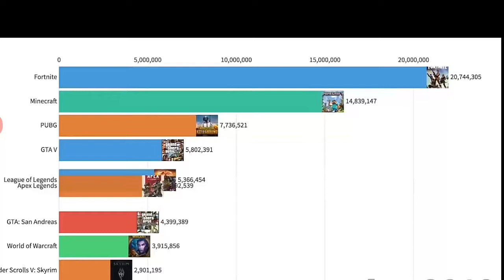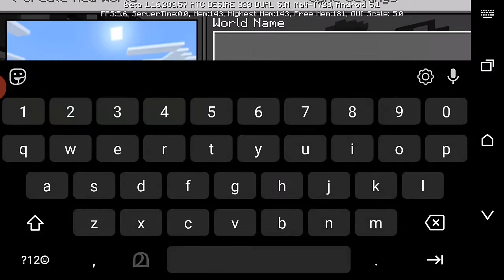വേറെ ലെവൽ ഗെയിം✨️ | How To Play Minecraft in Malayalam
How to play minecraft malayalam,
How to play minecraft in malayalam
what is minecraft malayalam
Minecraft Malayalam review
malayalam minecraft gameplay,
malayalam minecraft server,
malayalam minecraft videos,
malayalam minecraft live,
malayalam minecraft game,
malayalam minecraft series,
g4 malayalam minecraft,
minecraft malayalam channel,
malayalam minecraft video,
minecraft bedwars malayalam,
minecraft beginners guide malayalam,
minecraft car malayalam,
minecraft creative mode malayalam,
minecraft pe malayalam,
minecraft pe malayalam server,
minecraft malayalam episode 1,
minecraft malayalam ep 3,
minecraft malayalam ep 1,
minecraft java edition malayalam,
minecraft android gameplay malayalam,
minecraft mobile gameplay malayalam,
minecraft pe gameplay malayalam,
minecraft trial gameplay malayalam,
minecraft house malayalam,
minecraft tiktok hacks malayalam,
minecraft house making malayalam,
minecraft hacks malayalam,
minecraft malayalam herobrine,
minecraft secret house malayalam,
minecraft malayalam java,
let's play minecraft malayalam,
minecraft live stream malayalam,
minecraft multiplayer malayalam,
malayalam minecraft playing,
minecraft pc malayalam,
minecraft malayalam review,
minecraft survival malayalam,
minecraft survival series malayalam,
minecraft story malayalam,
minecraft malayalam song,
minecraft shaders android malayalam,
minecraft trial malayalam,
minecraft tutorial malayalam,
minecraft malayalam arun triads,
minecraft tricks malayalam,
malayalam techies minecraft,
minecraft malayalam trolls,
minecraft game video malayalam,
how to play minecraft with friends,
how to play minecraft on piano,
how to play minecraft vr,
how to play minecraft on chromebook,
how to play minecraft with friends on pc,
how to play minecraft on oculus quest 2,
how to play minecraft java with friends,
how to play minecraft on pc,
how to play minecraft according to mojang,
how to play minecraft among us,
how to play minecraft at school,
how to play minecraft alpha,
how to play minecraft as a police officer,
how to play minecraft adventure mode,
how to play minecraft animation,
how to play minecraft adventure maps,
how to play minecraft bedwars,
how to play minecraft bedrock edition on pc,
how to play minecraft builders and biomes,
how to play minecraft bedrock,
how to play minecraft beta,
how to play minecraft bedrock on mac,
how to play minecraft beginner,
how to play minecraft bedwars on ps4,
how to play minecraft cross platform,
how to play minecraft classic,
how to play minecraft cross platform ps4 and pc,
how to play minecraft cross platform xbox one and ps4,
how to play minecraft creative mode,
how to play minecraft cross platform xbox one and pc,
how to play minecraft education edition without an account,
how to play minecraft education edition on ipad,
how to play minecraft education edition on school chromebook,
how to play minecraft gear vr on oculus quest,